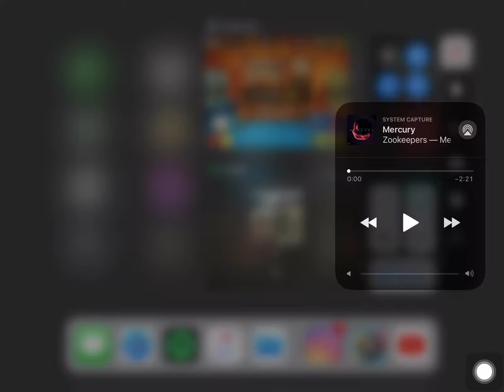The Penultimate Game: Denial in Rome Colosseum w/Inferno Cue | 8 Ball Pool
With one more win left to get the Berlin Platz Ring, I go into Rome Colosseum with the Inferno Cue to Get a Denial.

Inferno Cue Stats:
(4th Cue Collected)
Force: 8
Aim: 8
Spin: 6
Time: 5 (Extra Time per shot +5 seconds)

Highlights:
2:04-2:11 One of the most lucky saves in 8 Ball Pool.
2:35-2:38 The Hottest Rome Colosseum Shot in 8 Ball Pool.

Music (Provided by NCS):
0:00 Mercury by Zookeepers & Heuse
2:21 Duck Face by CØDE
Made with QuickTime Player